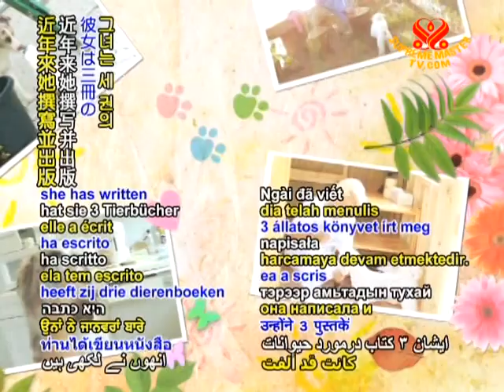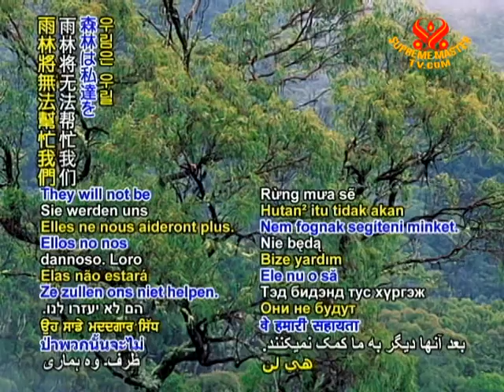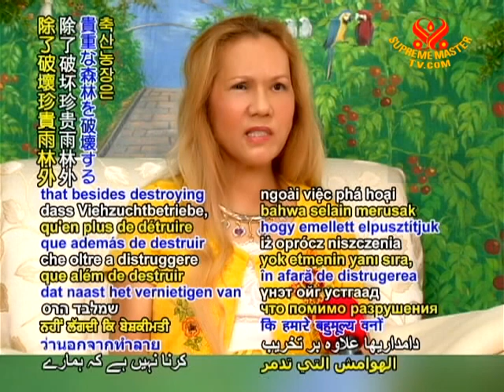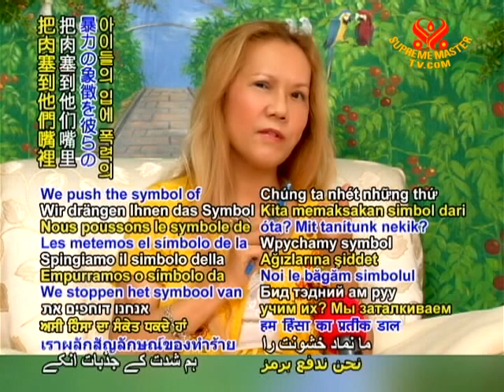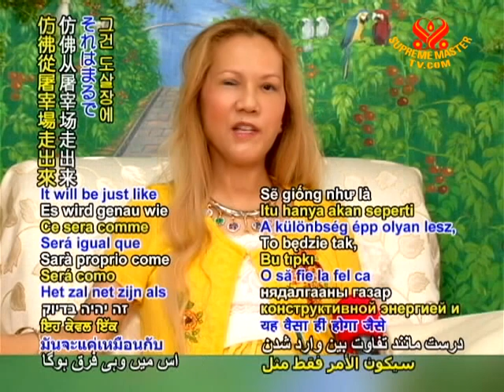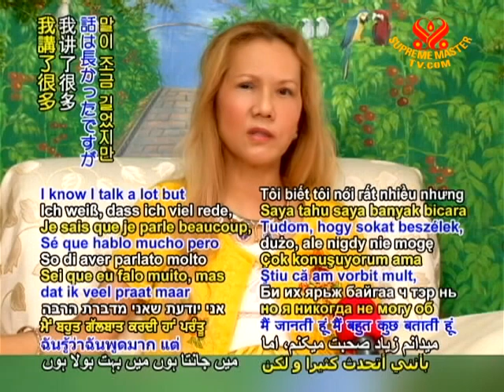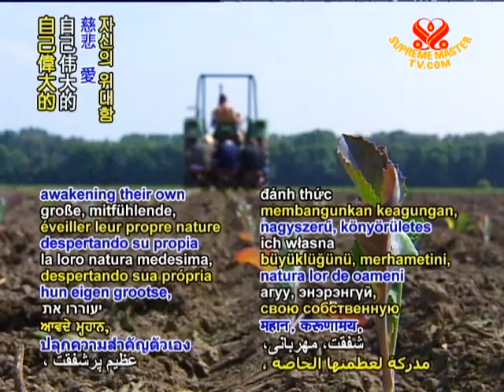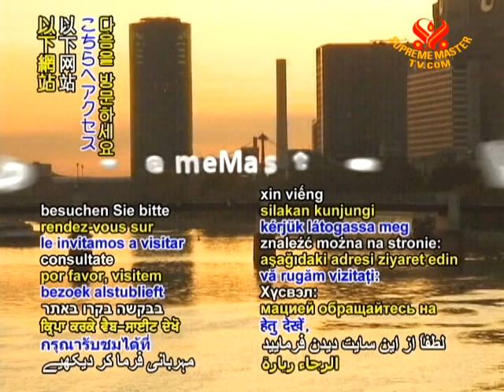"The Noble Wilds" German, French Edition, "The Dogs in My Life" Polish Edition (5/5)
• WOW1212; Aired on 8 一月 2010
A 5-part series rebroadcast of the videoconference with Supreme Master Ching Hai at the premiere of the German and French edition of ?The Noble Wilds? and the Polish edition of ?The Dogs in My Life? at the 61st Frankfurt Book Fair in Germany on October 18, 2009. Various topics were discussed in the conference including how to use individual influences in daily life to heal our planet, what is the most persuasive line to convert people to veganism, and more.